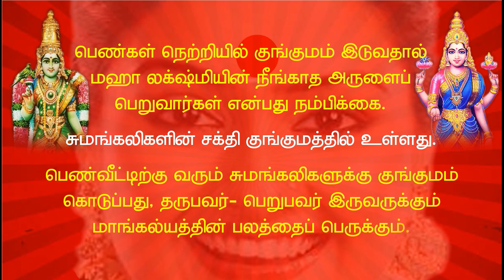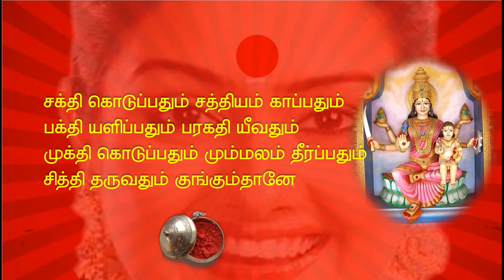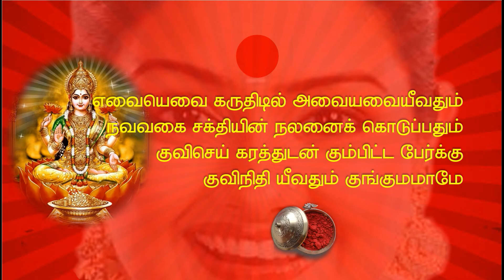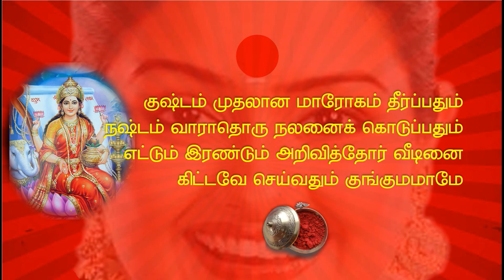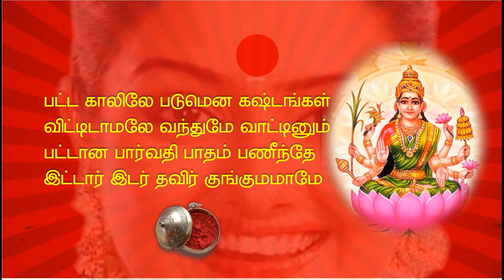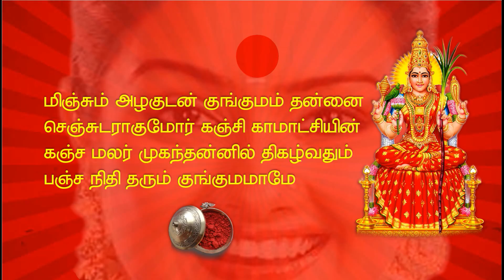குங்கும கவசம்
இந்த ஸ்லோகத்தை பாராயணம் செய்து அன்னை காமாட்சியை மனதில் இருத்தி குங்குமம் இட்டுக்கொள்ள சர்வ மங்கலமும் பெருகும்.